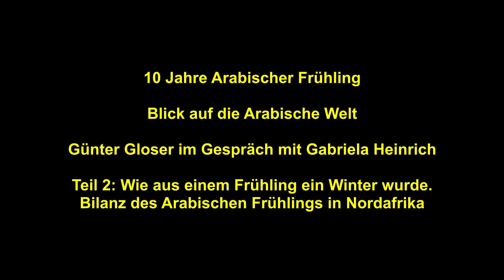Bilanz des Arabischen Frühlings in Nordafrika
10 Jahre Arabischer Frühling – Blick auf die Arabische Welt“
Teil 2: „Wie aus einem Frühling ein Winter wurde – Bilanz des Arabischen
Frühlings in Nordafrika“
Die Veranstaltung ist eine Kooperation zwischen der Karl-Bröger-Gesellschaft e.V. und Arabisches Haus Nürnberg e.V.
Vor 10 Jahren lösten Entwicklungen in der Arabischen Welt, insbesondere in Nord-Afrika, ungläubiges Staunen aus. Innerhalb weniger Wochen wurden die politischen Führer in Tunesien und Ägypten vom Thron gestoßen. Eine überwiegend junge Generation trat ein für mehr Freiheit und mehr soziale Teilhabe. Anderswo wie in Libyen und Syrien fanden kriegerische Konflikte statt, befeuert durch ausländische Mächte.

Die Selbstverbrennung eines jungen tunesischen Gemüsehändlers im Dezember 2010 löste den Umbruch aus. Der Jahrzehnte herrschende Staatschef Ben Ali blieb nur noch die Flucht nach Saudi – Arabien. In Tunesien begann ein schwieriger Prozess der Transformation. Das Aufbegehren, vor allem der Jugend, manifestierte sich auch in Ägypten, Staatschef Mubarak wurde abgesetzt. Beobachter des Landes bewerten die gegenwärtigen Verhältnisse schlimmer ein als vor 10 Jahren. In Libyen weitete sich der Bürgerkrieg nach dem Sturz und Tod Gaddafis aus, gestützt durch eine Vielzahl ausländischer Regierungen. Erst vor wenigen Tagen wurde eine erneute Befriedung ausgehandelt. Abseits dieser Länder bleiben die Entwicklungen in Algerien und Marokko unterbelichtet.
Das Gespräch führte Günter Gloser, ehem. Staatsminister im Auswärtigen Amt und von 1994 – 2013 Mitglied des Dt. Bundestages, zuständig u.a. für die Arabische Welt.
Gesprächspartnerin war Gabriela Heinrich, seit 2013 Mitglied des Deutschen Bundestages. Als stellvertretende Fraktionsvorsitzende der SPD – Bundes-tagsfraktion seit 2019 verantwortet sie die Bereiche Außen-, Verteidigungs-, Entwicklungs – und Menschenrechtspolitik. Zudem leitet Gabriela Heinrich die Parlamentariergruppe Maghreb-Staaten des Deutschen Bundestages.
Gabriela Heinrich
Das Video ist eine Aufzeichnung vom 15. März 2021-